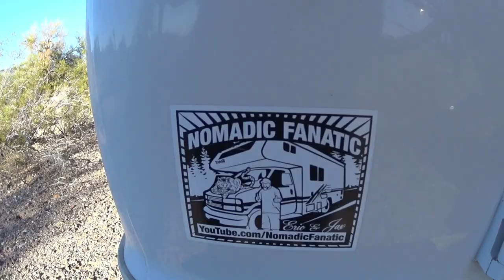Nomad Anniversary Montage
Wow, this video was so fun putting together, but it was a ton of work. I hope you all enjoy it! I made some beautiful memories these past two years and made some forever friends. I hope this inspires you to get out, go explore and have your own adventures!